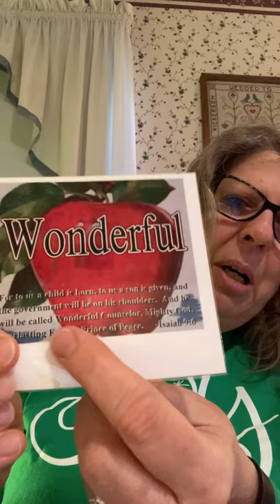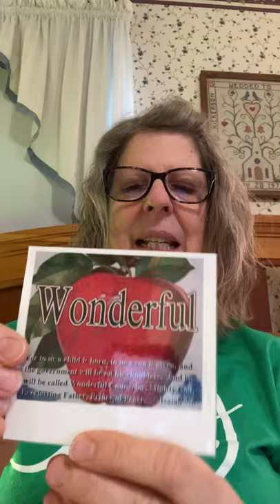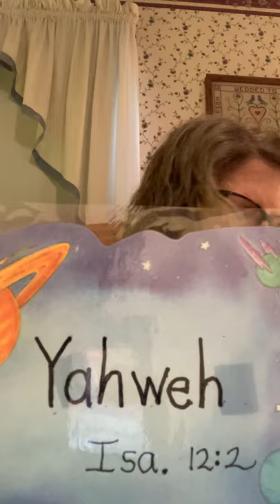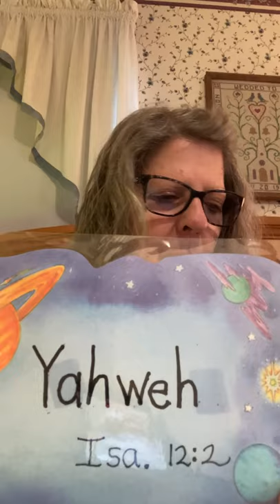Happy New Year!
Click the following links to download the kindness cards.